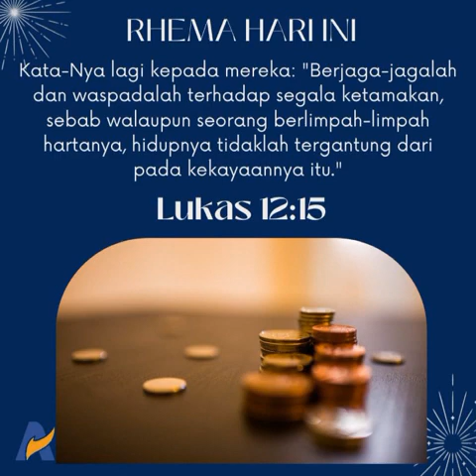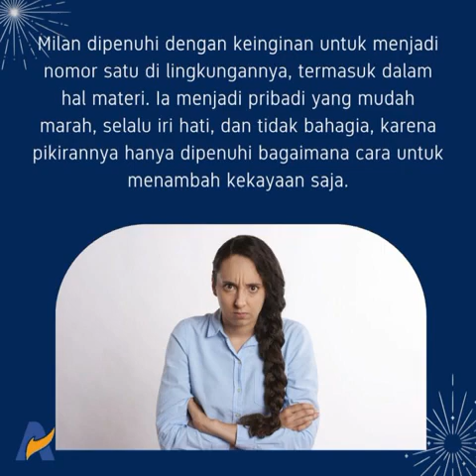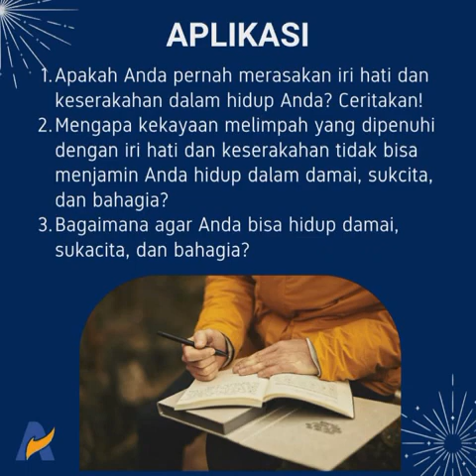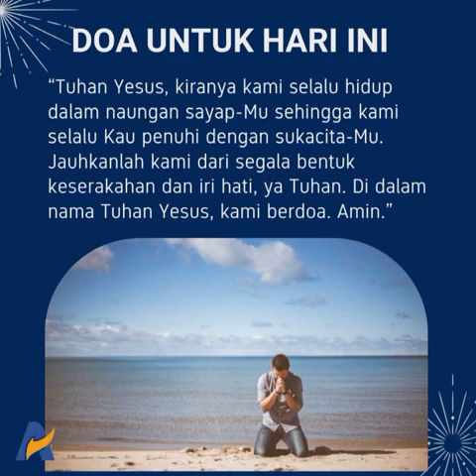PENGHALANG HIDUP DALAM DAMAI, SUKACITA, DAN BAHAGIA -Renungan Keluarga Allah (ReKA)